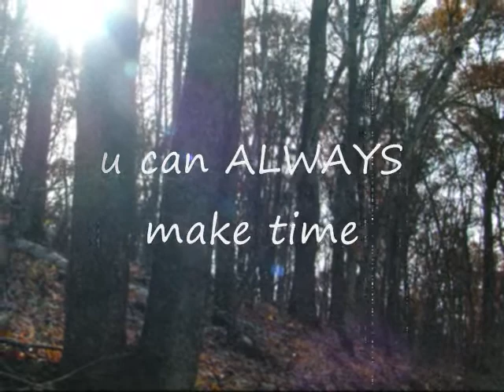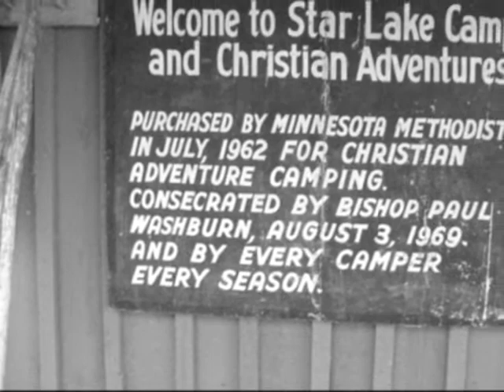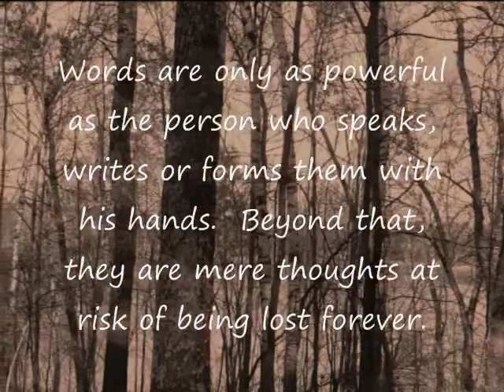"Words" by Dave Hudson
Most of the photos were taken at Star Lake Camp in Minnesota.  The words will speak for themselves.